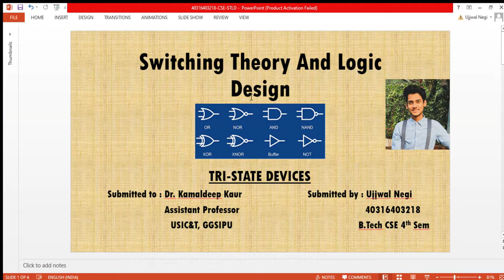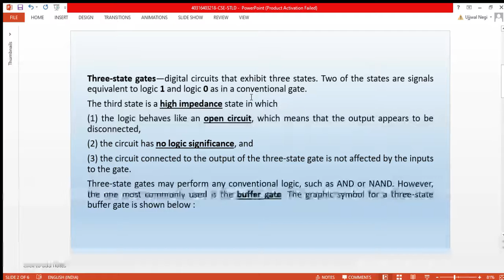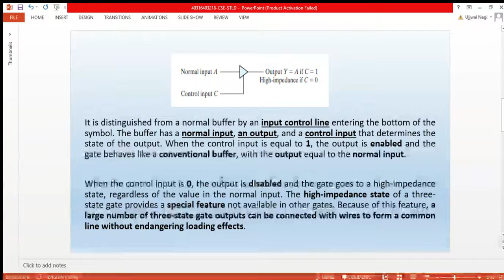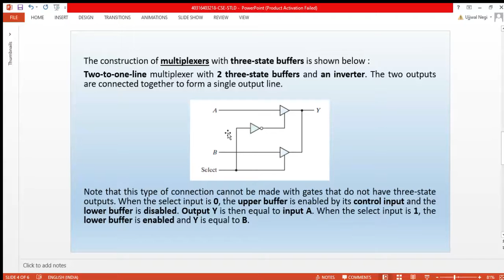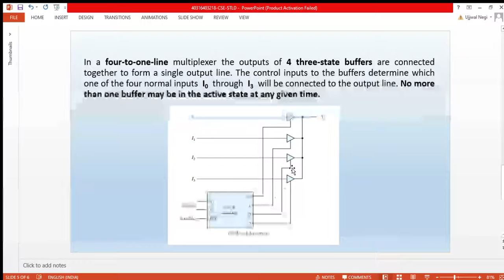Tri State devices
Video Credits: Ujjwal Negi

CEAL, developed by DIVE Technologies